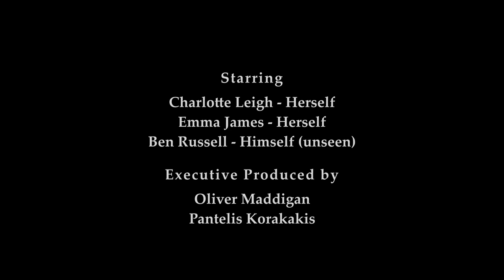Snake Bite | A Sailing Documentary (University of Nottingham Sailing Society)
Snake Bite, A Sailing Documentary.
A partnership the University of Nottingham Sailing Society. Thankyou for letting us come film your event!
Nottingham Trent Filmmaking Society (NTFS)
Special thanks to Nottingham Trent University for providing the equipment used in this project.